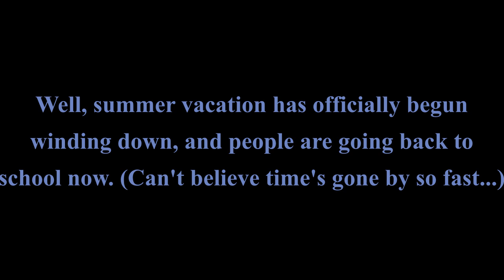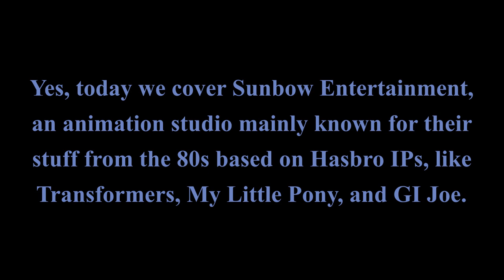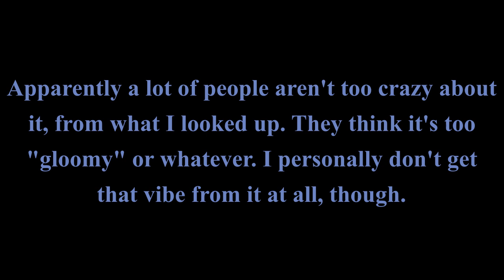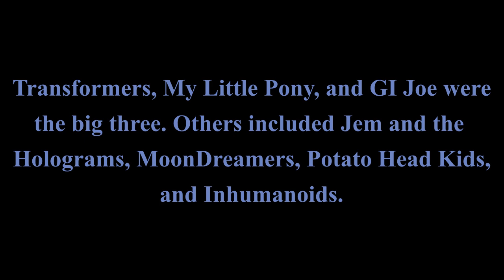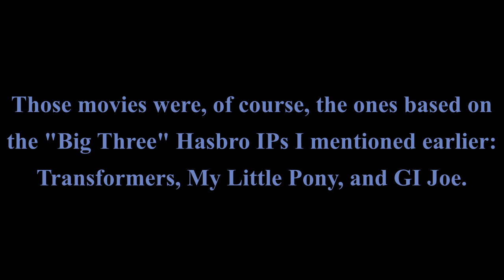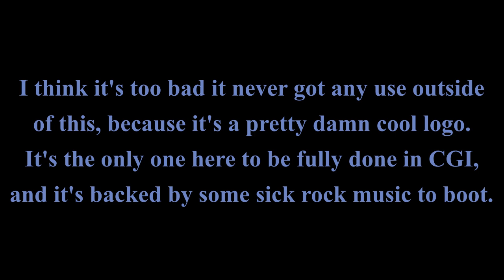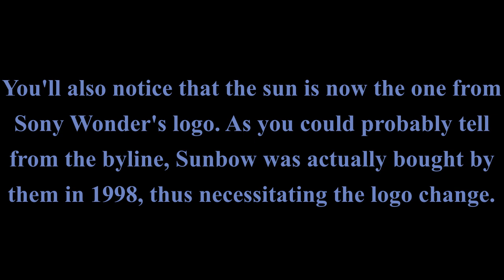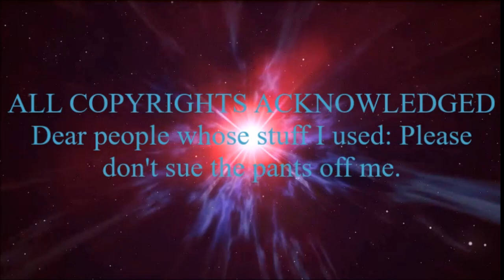Logo Evolution: Sunbow Entertainment (1980-2004)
It's back-to-school time again, so let's have one last hurrah for summer with the sunniest company I could think of: The one responsible for helping bring Hasbro's toys to the small screen back in the 80s.

Requested by Tiffany Stafford. Hope you enjoy, Tiffany!